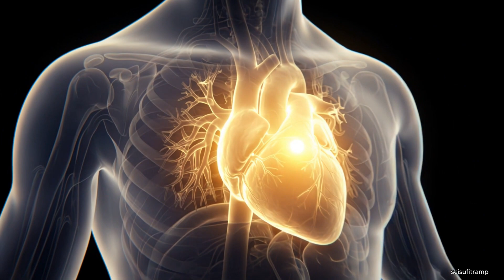Frozen Light or Bound Consciousness| Science | ScifiTramp | Science Videos | 4K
"Frozen Light: Unlocking the Mystery of Consciousness and the Universe"

In this thought-provoking video, we explore one of the most fascinating breakthroughs in modern science—Italian scientists have managed to freeze light, stopping the fastest thing in the universe. Light, which has always been the cornerstone of our understanding of time, space, and energy, was once thought to be unstoppable. But what happens when light is frozen? Does it open the door to new possibilities in understanding the fabric of reality?

As we delve deeper into this discovery, we will explore the profound implications of freezing light and what it reveals about time, space, and the very nature of existence. Can this breakthrough offer insight into dimensions beyond our own? What if light, the symbol of freedom and motion, could be confined? Could our perception of reality, and even our consciousness, be similarly trapped or influenced by forces we don’t yet understand?

Join us as we connect these scientific discoveries with philosophical and spiritual concepts, asking: If light can be frozen and released, could the same apply to the very essence of who we are? Is there more to our existence than meets the eye? Perhaps, the greatest discovery is not in what we can see, but in the unseen mysteries that await us. What lies beyond this reality, and could we be on the verge of discovering it?